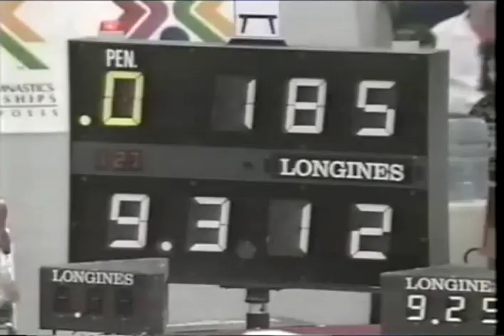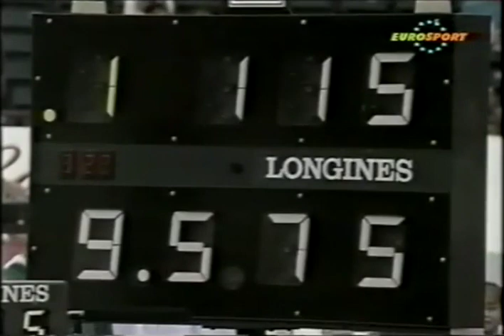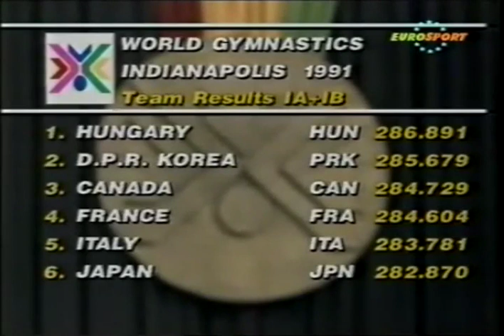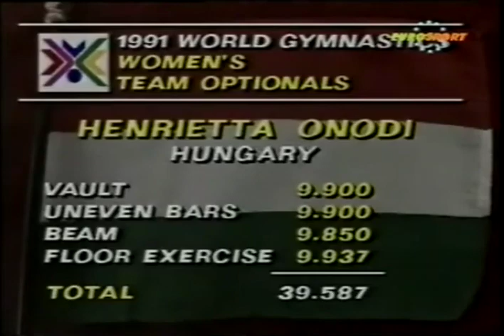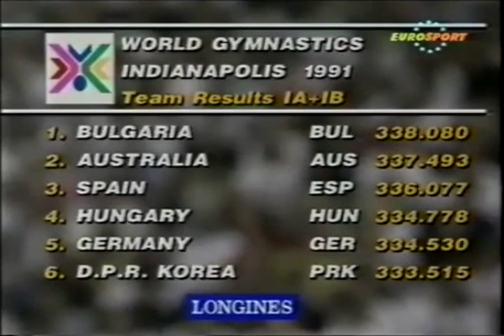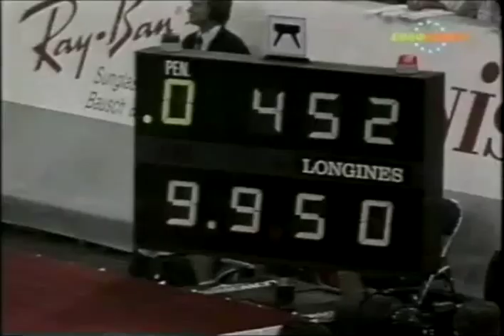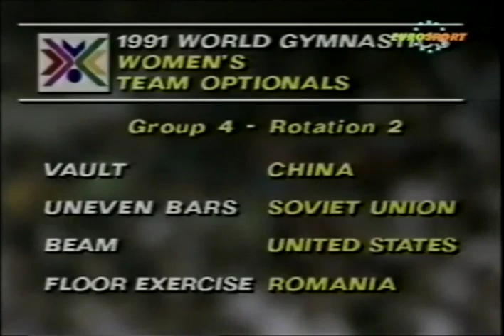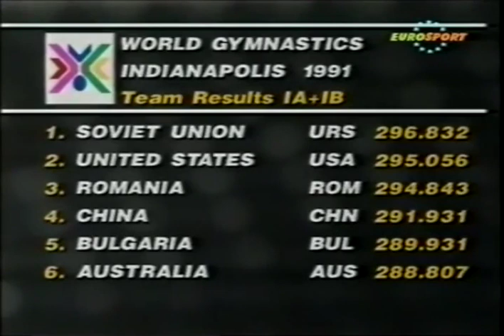1991 World Gymnastics Championships - Women's Team Optionals (Eurosport)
Eurosport coverage of the Women's Team Optionals from the 1991 World Championships in Indianapolis, IN.  Also includes a short clip from the BBC coverage.